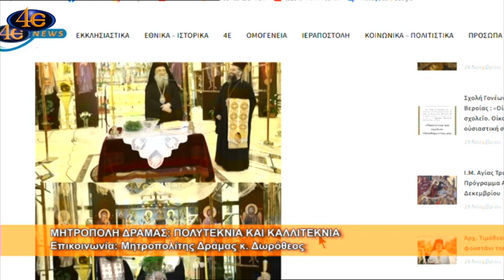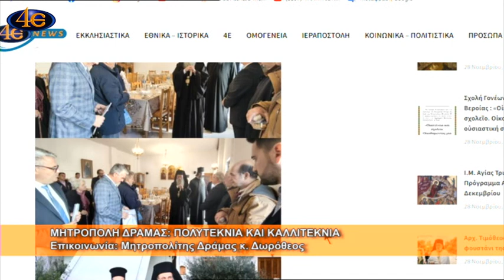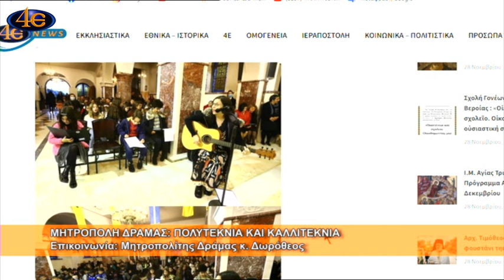"Πολυτεκνία και καλλιτεκνία" - Σεβ. Μητρ. Δράμας κ. Δωρόθεος 29.11.2022